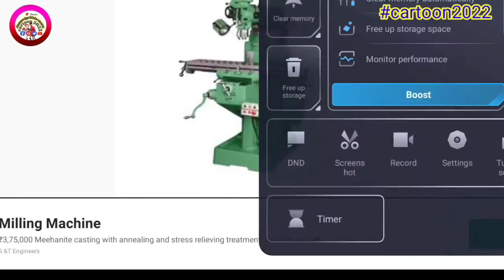wheels on the bus | cocomelon nursery rhymes & kids songs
nursery rhymes,baby songs,children songs

nursery rhymes

baby songs,kids songs,wheels on the bus

😜Wheels on the Bus$900000 |💯 CoComelon. كرتون.🔥 Nursery Rhymes & 😍KIDS Songs school bus _স্কুল বাস. Cartoon_Viral truck
preschool, toddler, children songs, abckidtv, sing-along songs, kindergarten, kids entertainment, kids education, sing-along, kids videos, kid songs, nursery rhymes, baby songs, JJ, kids animation, cocomelon

Lyrics : The wheels on the bus go round and round Round and round Round and round The wheels on the bus go round and round All through the town The doors on the bus go open and shut Open and shut Open and shut The doors on the bus go open and shut All through the town The wipers on the bus go swish , swish , swish Swish , swish , swish Swish , swish , swish The wipers on the bus go swish , swish , swish All through the town The signals on the bus go blink , blink , blink Blink , blink , blink Blink , blink , blink The signals on the bus go blink , blink , blink All through the town

" Shh , shh , shh ! " " Shh , shh , shh ! " The mommies on the bus go " Shh , shh , shh ! " All through the town The daddies on the bus go " I love you ! " " I love you ! " " I love you ! " The daddies on the bus go " I love you ! " All through the town About Cocomelon : Where kids can be happy and smart ! At Cocomelon , our goal is to help make learning a fun and enjoyable experience for kids by creating beautiful 3D animation , educational lyrics , and toe - tapping music . Kids will laugh , dance , sing , and play along with our videos , learning letters , numbers , animal sounds , colors , and much , much more while simply enjoying our friendly characters and fun stories . We also make life easier for parents who want to keep their kids happily entertained , giving you the peace of

School Bus Song 💯- स्कूल बस गीत😱
| Hindi Rhymes for Children | Infobells👌School Bus స్కూల్ బస్సు
🔥Site Suspended - 😜This site has stepped out for a bit#cartoon2022😳 youtube💯🇮🇳সারভাইভাল গেমস🔥$10000

50mb download
Battleground India hack version
Beyblade video for YouTube
Ben 10 videos for YouTube
Bitcoin
BGMI Hack
Cartoon Download For Uploading On YouTube

FireFree

Free fire highly compressed in 10 MB

how to upload anime on YouTube

how to upload Doraemon

how to upload Pokemon in YouTube

How to upload shin-chan

how upload movies in YouTube

kinmaster no water mark apk download

Movie No copyright

Pubg

Pubg beta

pubg lit download

Survival Games

50mb download
Apex legend

Bitcoin
BGMI Hack

Freefire highlycompressedin10 MB

how upload movies inYouTube

kinmasternowatermarkapkdownload

MovieNocopyright

Pubg beta

In This Blog I m Going To Provide You Cartoon Or Anime Edited Video Link. You can download and upload that video directly that too without copyright